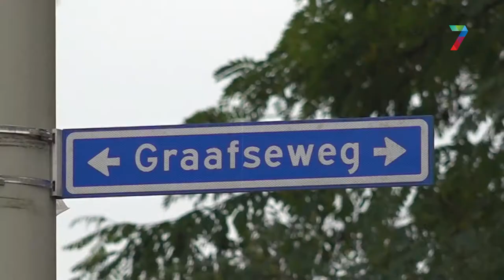Graafseweg dicht tot 16 februari door nieuwe stoepranden